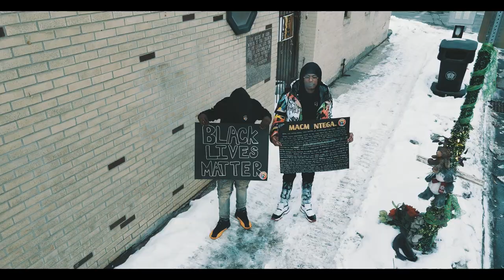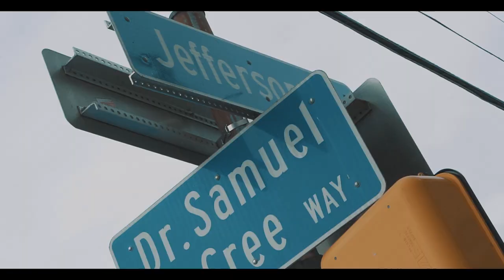MACMONTEGA. - BLACK LIVES MATTER (Spoken Word) (Official Music Video)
BLACK LIVES MATTER... this was 'Montega Boyz' first food drive to help the homeless and in need. Many rappers don't speak on this unjustification in todays society, MACMONTEGA. steps forth in honor of black history month to represent.